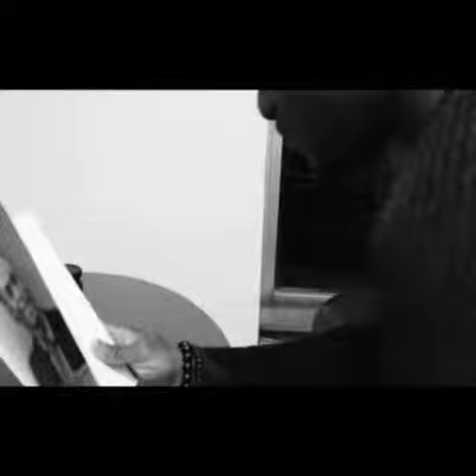21 April 2019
A Heart of a Warrior book